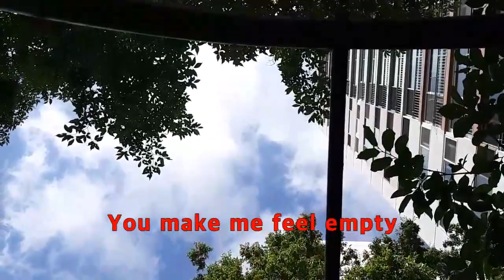사춘기자녀 이해하기 부모되기 생각을 담다 I Am No Longer A kid 난 지금 사춘기라구요!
You make me feel empty
You make me feel sad
You make me feel like I have lost everything I had
Now all I do is lay here and cry
I even sometimes wish I could just lay down and die
I'm sick of this life
I'm sick of these tearsI'm sick of the guilt trip you put on me for years and years
I'm going to live life as I choose
I'm no longer going to cry tears because of you
I'm not going to feel guilty for the things that you did
And I will say this I'm no longer a kid
This is a fight I'm willing to win

초등5 남아를 둔 엄마입니다.
사춘기 초입에 서서
제가 아이의 마음을  좀 알아보고자
시를 찾다가 그들의 울부짖음을 듣고
마치 그 외침은 엄마인 내가 지르고 싶은 울부짖음과 많이 닮아있더라구요.
난 더이상 아이가 아니라구 소리짓으며
미숙한 엄마도 너때문에 힘들다구!라고 소리치고 싶어집니다.